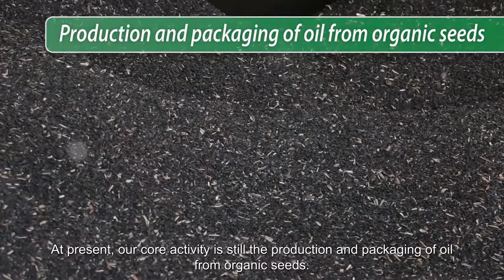Spack corporate movie